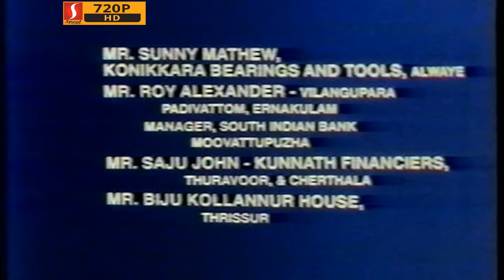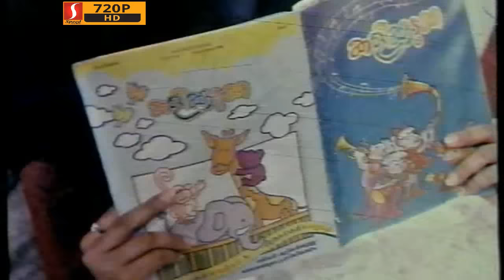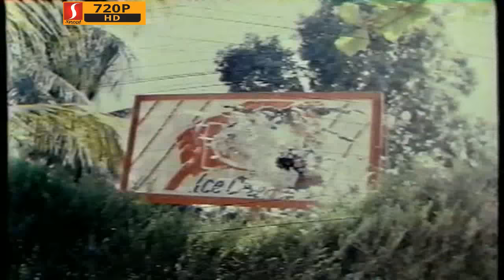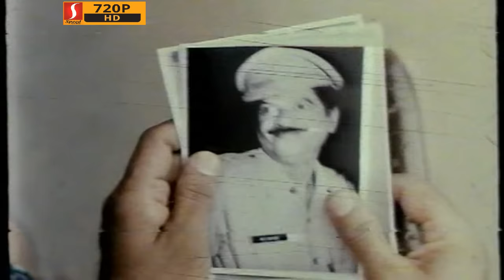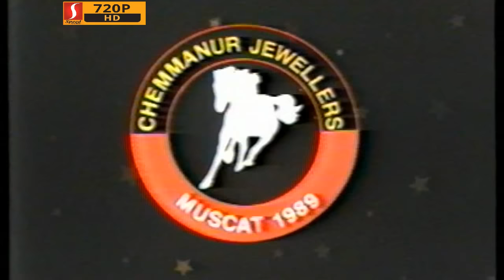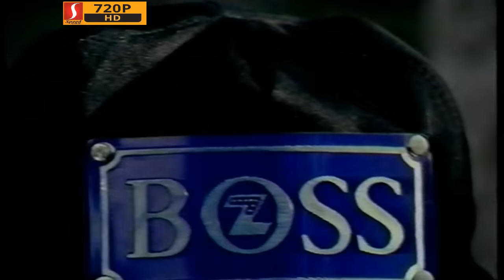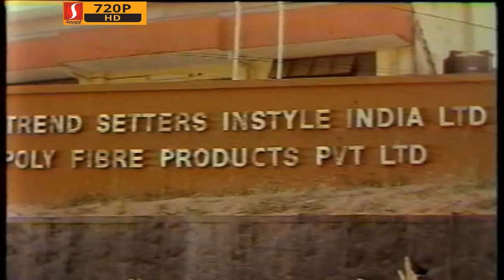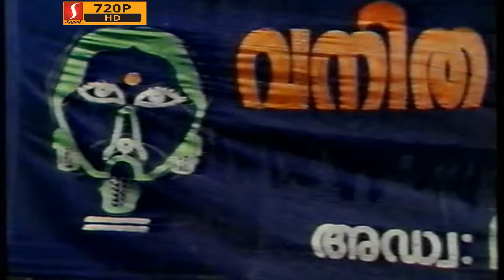Mangalyasoothram | Malayalam Full Movie | Jagathy sreekumar, | Murali ,| Kalpana,